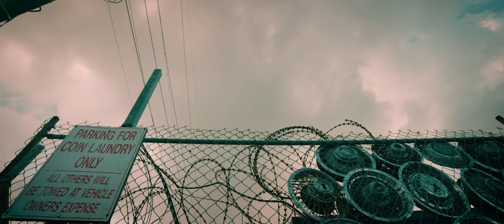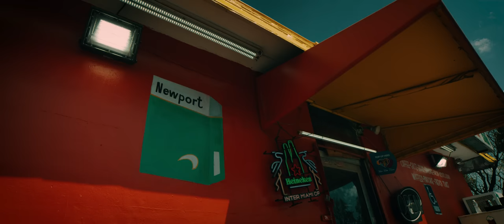LPH Crack x Primo Profit x LPH Stat - Bajo Perfil (Official Video)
LPH Crack x Primo Profit x LPH Stat - Bajo Perfil
Shot by: @mediasystemsco

ALL PLATFORMS